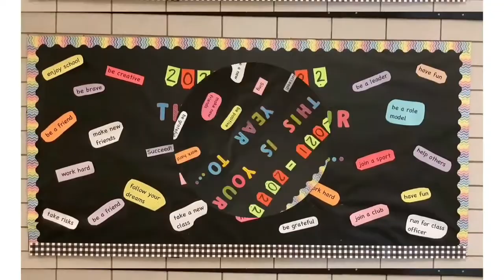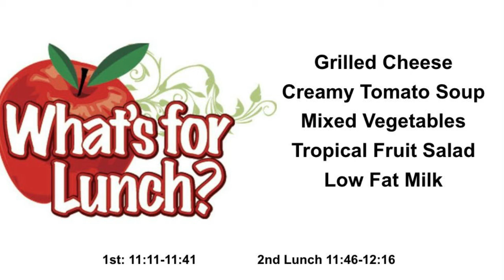Trojan News Network - October 20, 2021